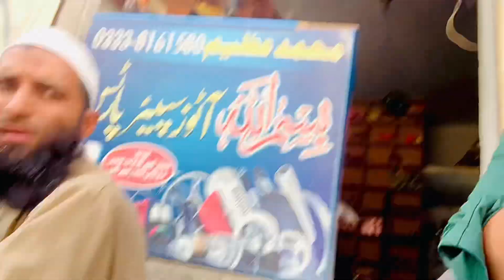New strap in my Apple Watch || Naidr vlog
YouTube I show this video in New strap in my Apple Watch